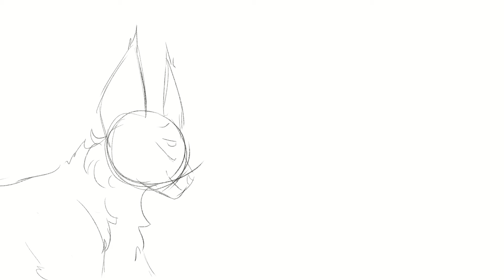Daisy Part 1 | WIP 1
MAP time again! Woo!
This one's a WLW (woman loving woman) shipping MAP. I chose Sorreltail and Leafpool as my ship! Here's my rough storyboard. Enjoy!

Time taken: ~2 hours (extra time taken because I created designs for the characters)